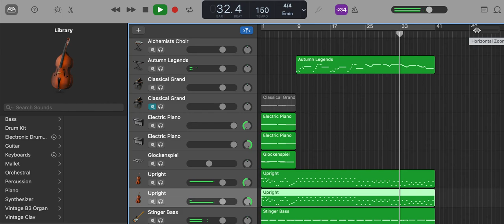Make iPad your own orchestra/choir : Russian music Million Roses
Everything done by iPad Pro 2020/garageband/ iOS music production (edited on iMac 2019) instagram